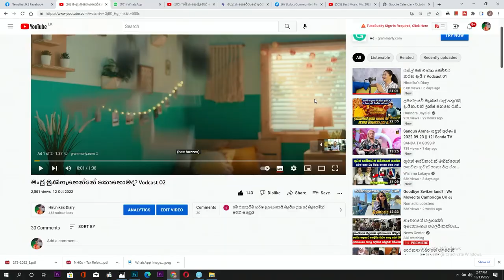රසමනික්‍යම් එක්ක පාර්ලිමේන්තුවේ ඇතුලේ කතා..